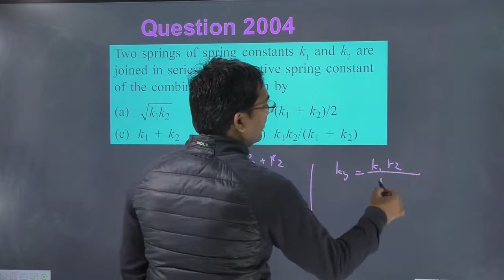Two springs of spring constants k1 and k2 are joined in series. The effective spring constant of